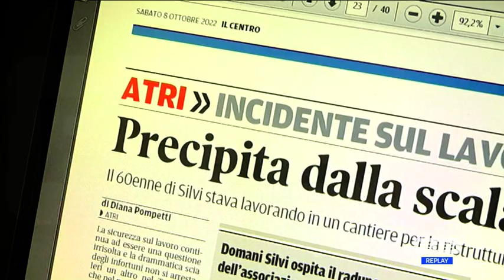Abruzzo - Incidenti sul lavoro, drammatica escalation